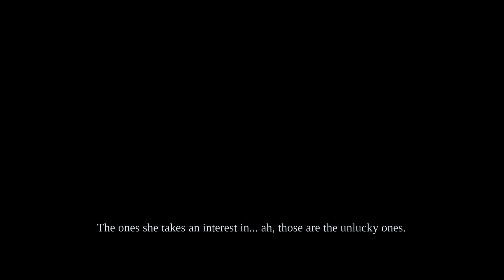Darksiders Warmastered Edition ep 9